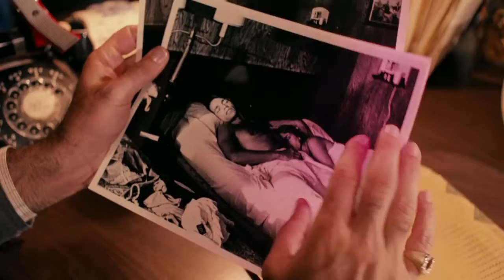Blood Simple (Trailer)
This critically acclaimed noir-inspired blend of chilling suspense and offbeat humor features a calculating round of double and triple crosses that build to a bloodcurdling, surprise-filled climax – an evil-minded masterpiece from the then-unknown filmmaking duo known as the Coen Brothers.